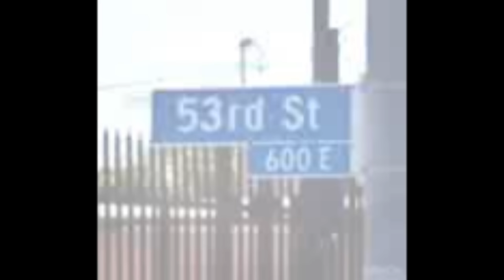I should not have went in her room